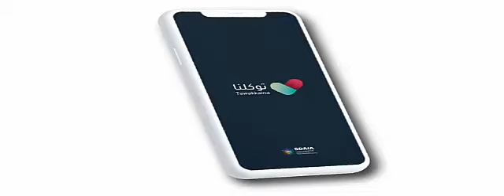توكلنا يجدد التذكير بآلية حجز لقاح كورونا للعمال